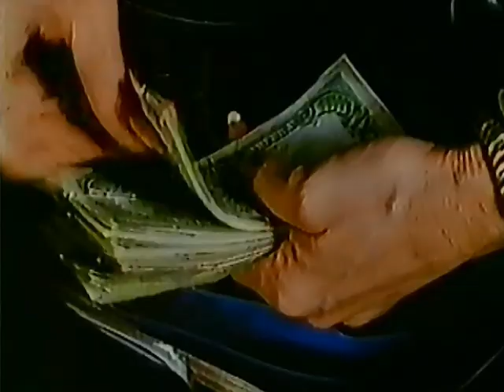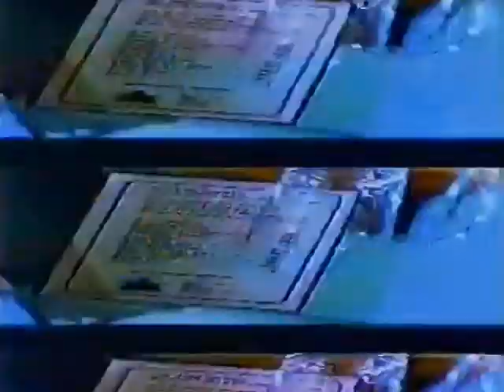Show Case bumpers and promos from 1999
Pulled from VHS Tape of the September 11th 1999 broadcast of Welcome to Paradox on Show Case.